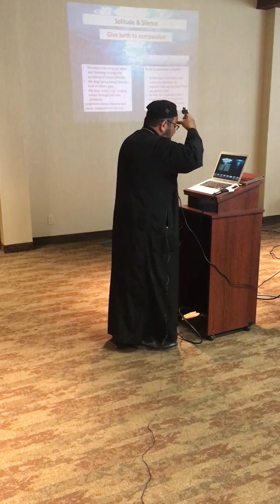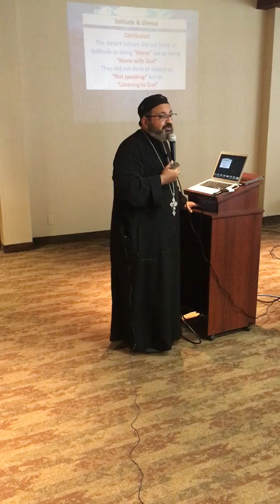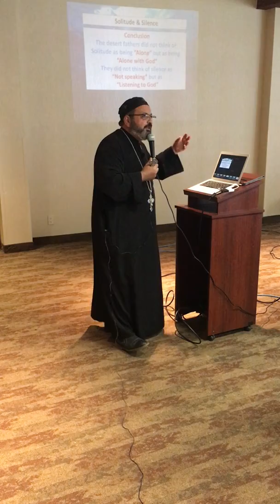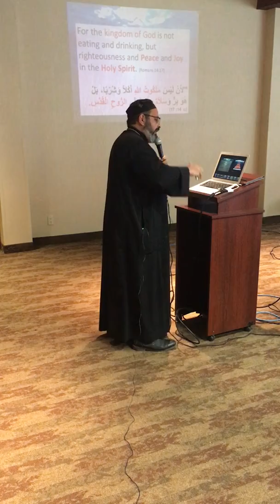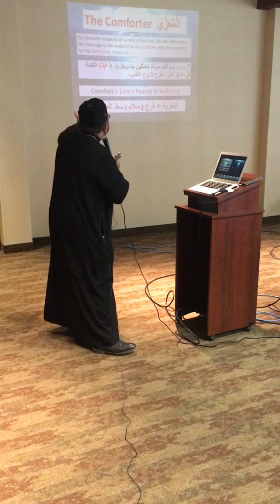Servants Retreat 2019 - Lecture 2 - Silence and solitude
This was lecture 2 for servant retreat 2019
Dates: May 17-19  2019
Guest speaker : Fr.Samuel Zaki, Church of the Virgin Mary and St. Athanasius Mississauga
Topic: A journey to the depth